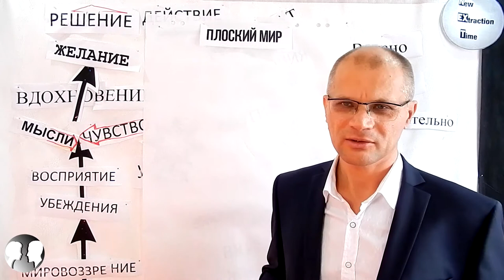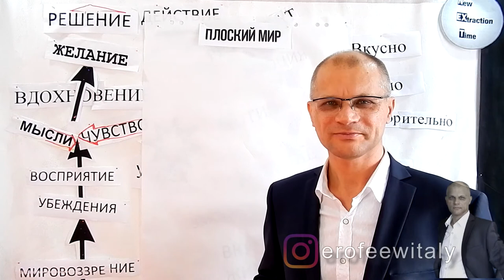Бангкок на Google карте плоского мира. Как раскрутить результат.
Резюме: Успех Бангкока - это реализованные принципы плоского мира. Воплощение решений короля Тайланда в жизнь мегаполиса  в принципах децентрализации и центробежного движения,  которые создали условия для привлечения большого трафика  людских, финансовых ресурсов. На примере создание множества эмоциональных центров - магнитов, которые притягивают внимание к мегаполису, мы можем создавать собственную модель развития проекта в той или иной отрасли экономики или социальной, личной жизни человека.